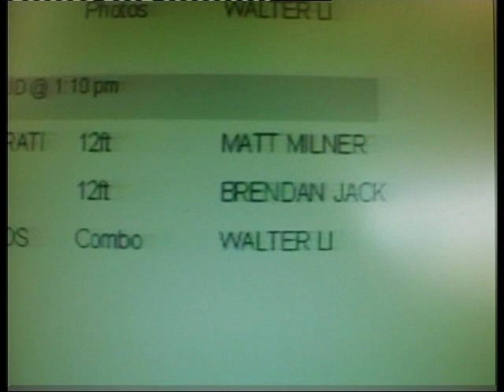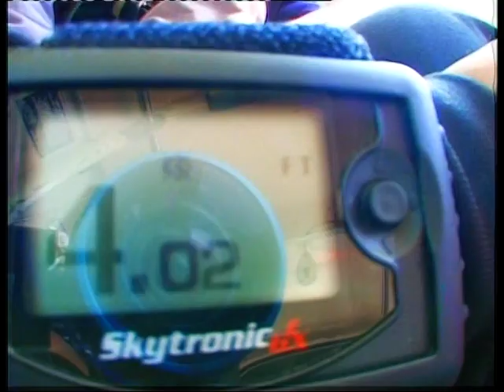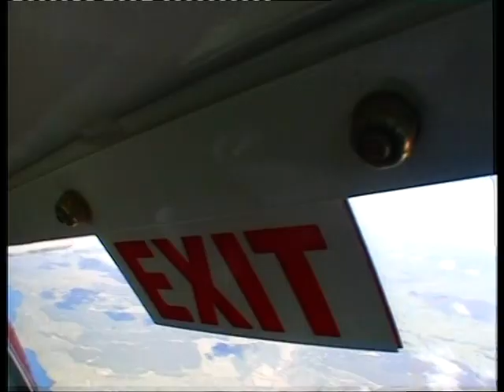the free fall new zealand (tandem) 12.000 ft 7-9-2007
tzampa milagame se olo to video. xaxaxa